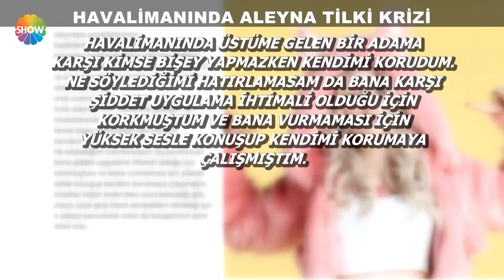Havalimanında Aleyna Tilki krizi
“Cumartesi Sürprizi”, Buse İskenderoğlu'nun sunumuyla, Cumartesi saat 10.00’da canlı yayınla Show TV’de!